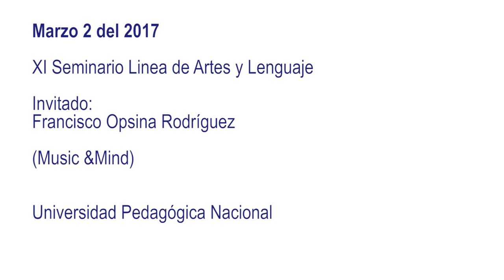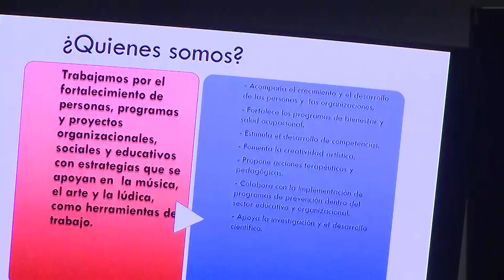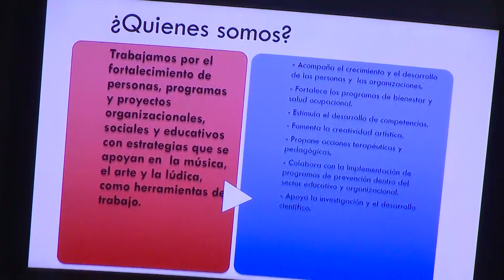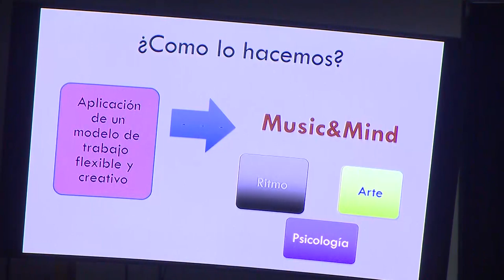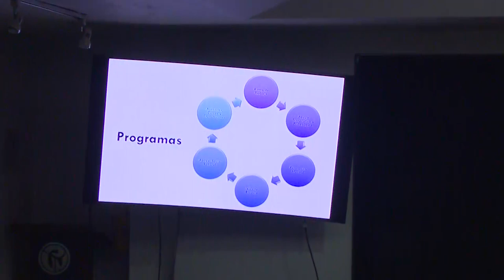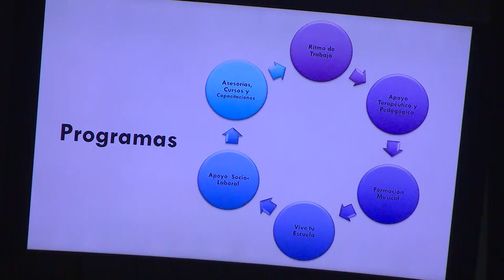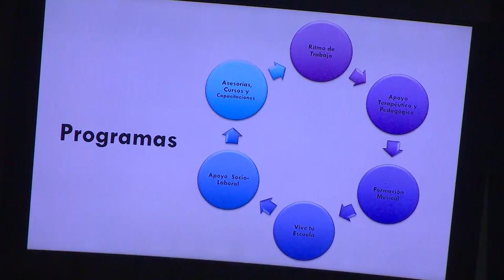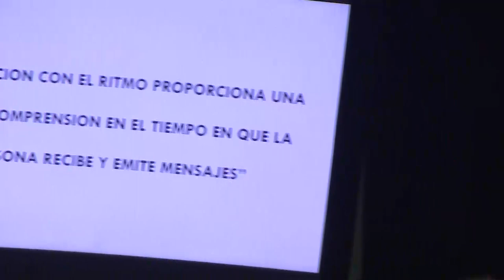XI Seminario de la Línea Artes y Lenguaje: Music & Mind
Marzo 02 del 2017